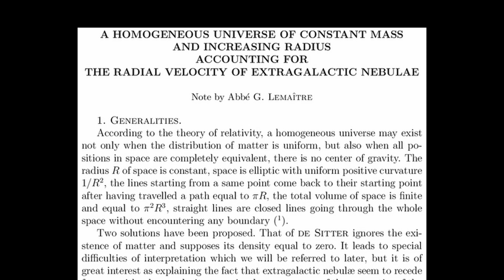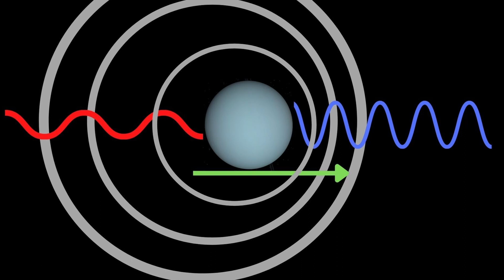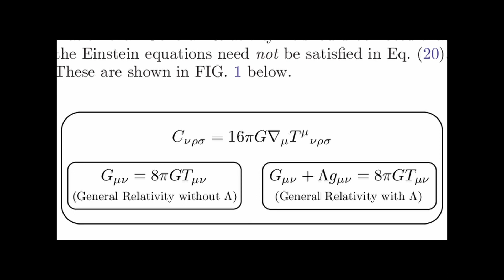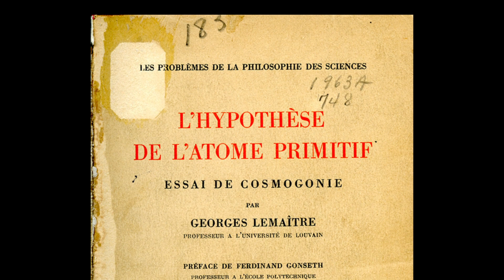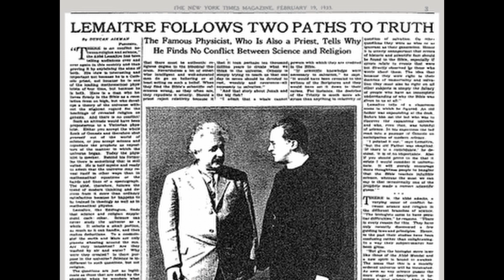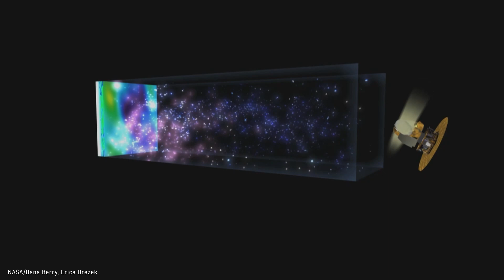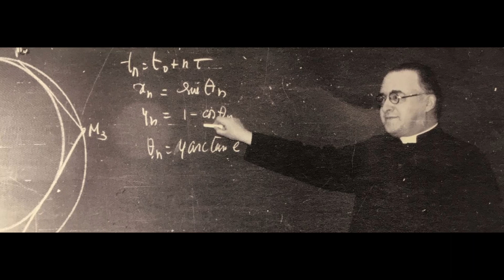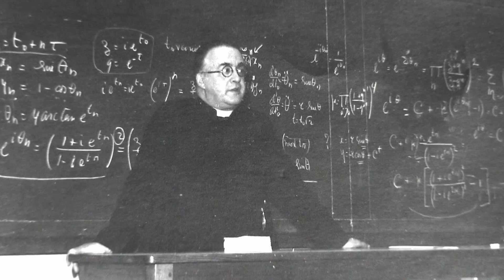Einstein Told Him His Physics Was Atrocious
The Big Bang theory is one of the best theories we currently have in science, but how did it come to be? It all goes back to Belgian priest and physicist Georges Lemaître.